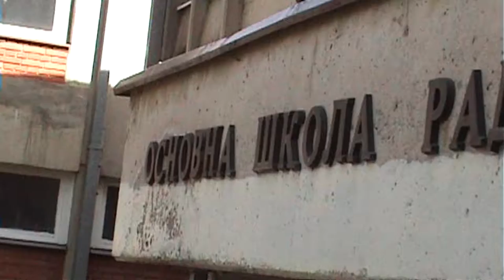OS Radoje Domanovic-Vranje, profil za ulazak u kuhinju zivota